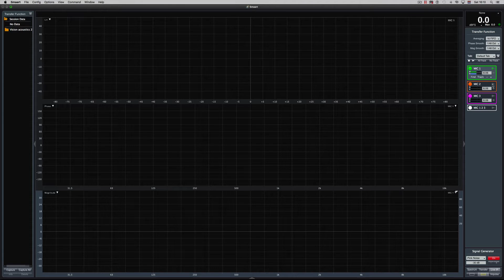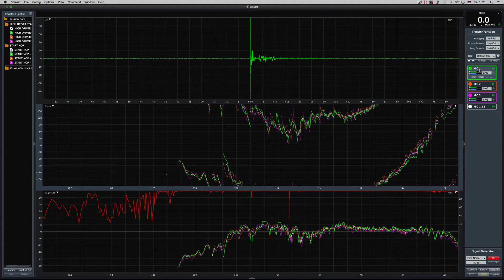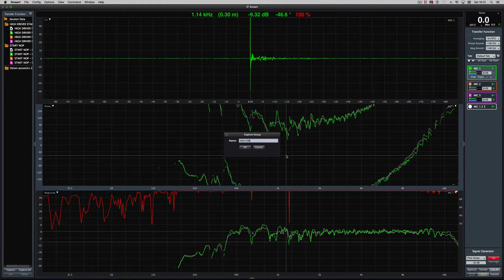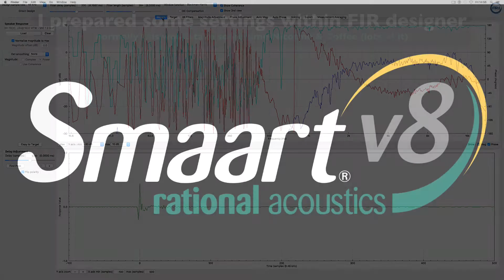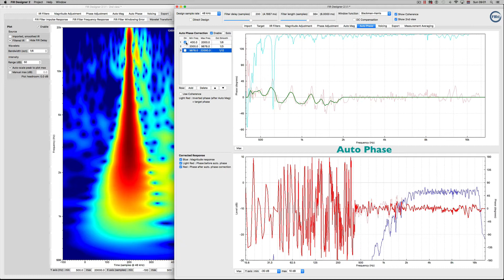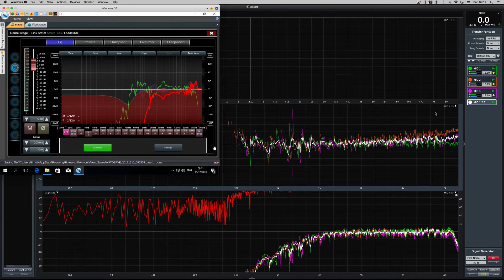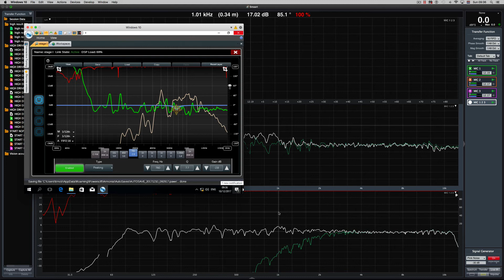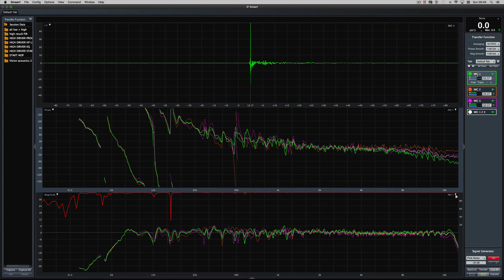SMAART ARMONIA FIR DESIGNER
Working with Smaart V8 Powersoft's Armonia FIR designer and ISEMcon EMX7150's.